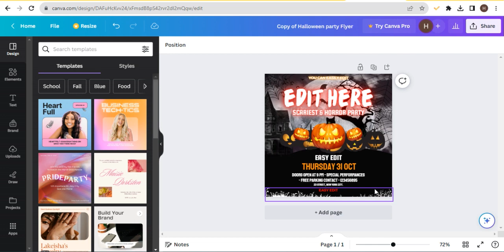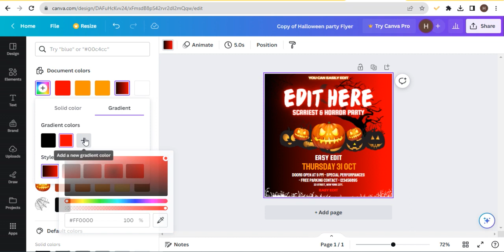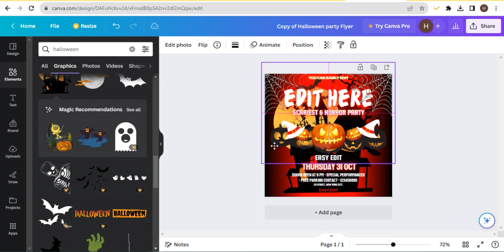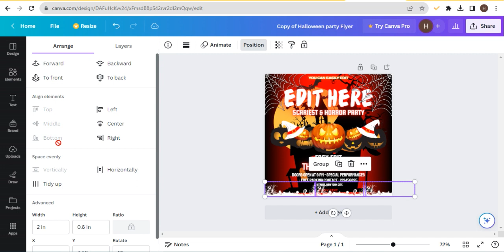Halloween party Flyer, Canva Template.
"Get ready to spook and scare with our Halloween Party Flyer template! Whether you're hosting a big costume bash or a small get-together, our template is the perfect way to promote your event on social media. With its creepy and fun design and eye-catching graphics, this template will grab the attention of anyone scrolling through their feed. Customize it with your own text and images, and let everyone know about the chilling and thrilling fun you have planned. From spider webs to jack-o-lanterns, our template captures the spooky and playful spirit of Halloween. So start designing your Halloween Party flyer today, and let's have a howling good time!"

NOTE: Currently, I do not have the capability of printing any designs. The prices above are strictly for the design only.